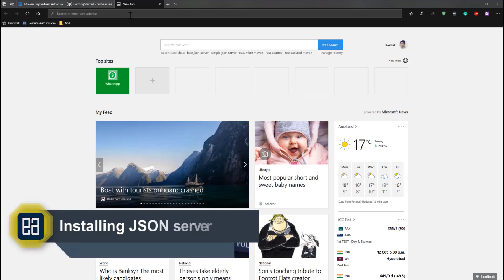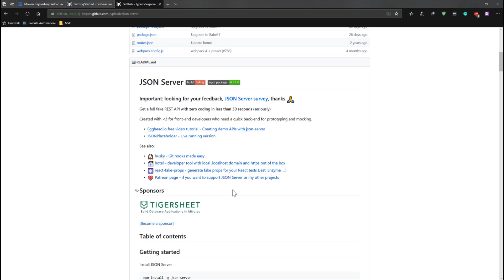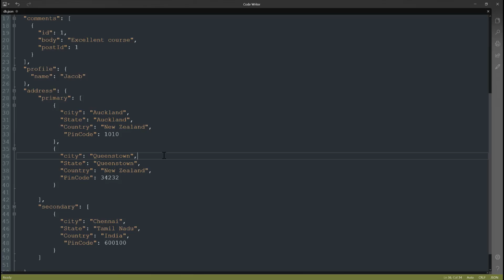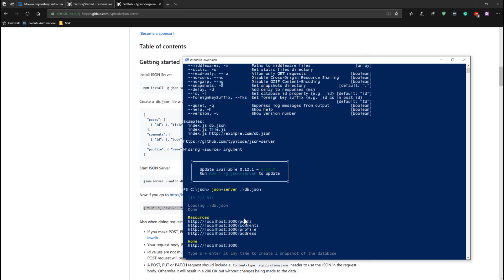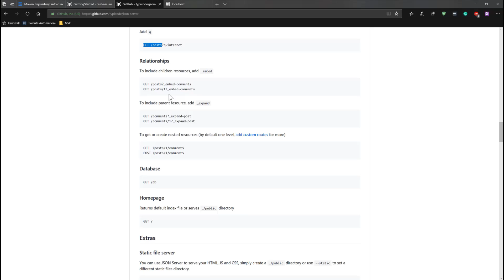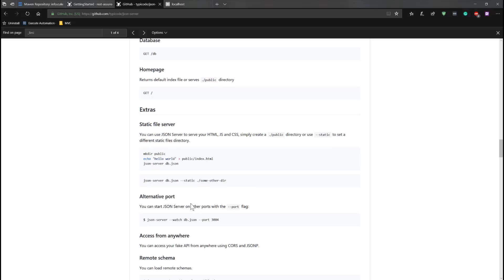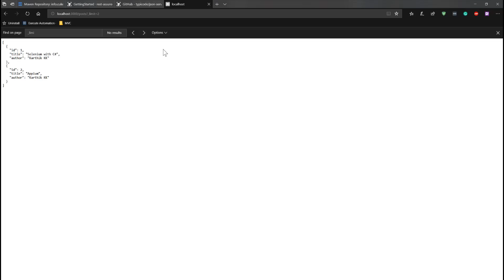Part 2 - Installing fake JSON Server for API testing with RestSharp (API testing)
In this video we will discuss installing and getting started with fake JSON server for API testing with RestSharp.

This is the first ever video series which is going to take a deep dive into the nook and corner of API testing and the power of RestSharp in much greater details